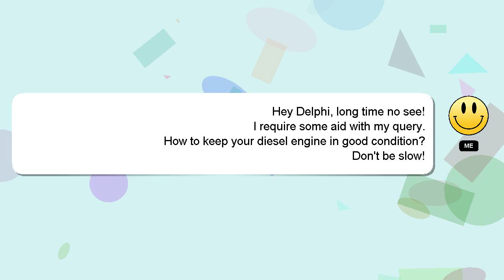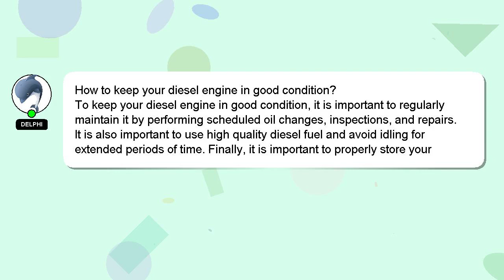How to keep your diesel engine in good condition?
A little intro about me, Good day, I am Delphi. Allow me to support you in answering your questions. - How to keep your diesel engine in good condition?

A 'heart' from me is a way of showing appreciation for your answer.

*2 What we are experimenting :*